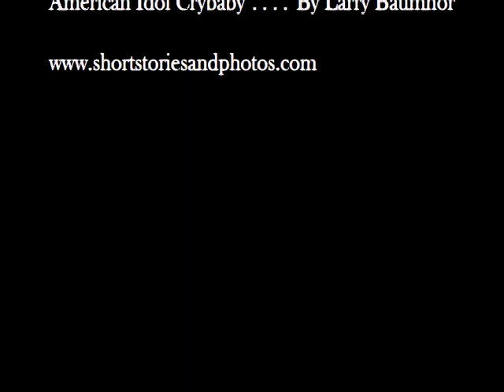AMERICAN IDOL CRYBABY By Larry Baumhor